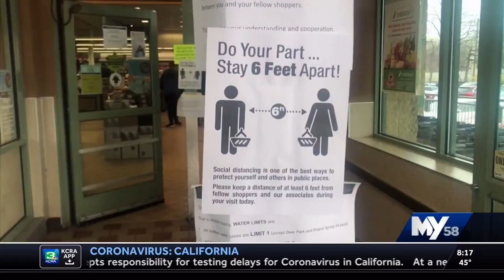Local Businesses Adjust their Services due to Coronavirus (KQCA Sacramento)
KQCA Sacramento  |  Air date: April 6, 2020

Dave Frisch of Our Town America of Greater Sacramento shares ways in which consumers can help support local businesses during the Coronavirus pandemic. By introducing curbside pickup, delivery, etc., local businesses are adjusting in order to remain open during this time while maintaining social distancing rules.

Frisch, and Our Town America as a whole, want small business owners to feel supported during this time.

Watch video to see full KQCA News Clip

Our Town America supports small businesses across the nation 365 days per year. If you're a local Sacramento-area business looking for a way to reach out to new or current customers, reach out to Dave Frisch at or .

If your business is located outside the Sacramento area, you can reach Our Town America corporate at 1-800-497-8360 to get connected with your local representative.